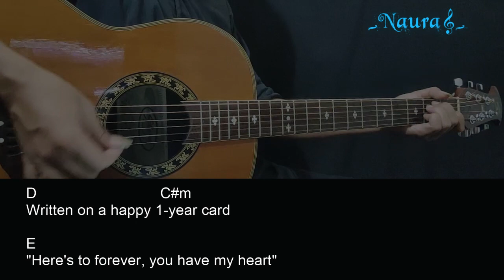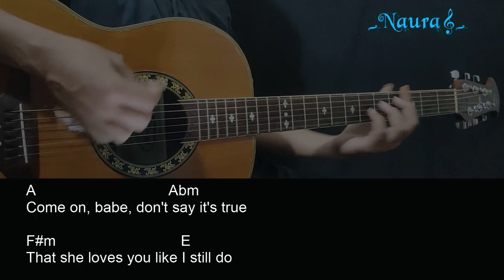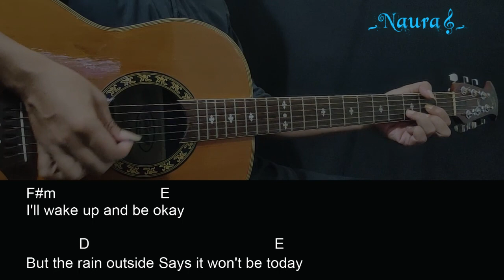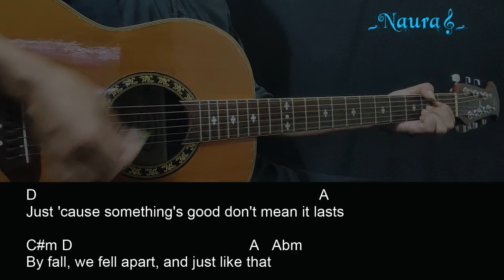Megan Moroney - 28th of June Guitar Chords Lyrics